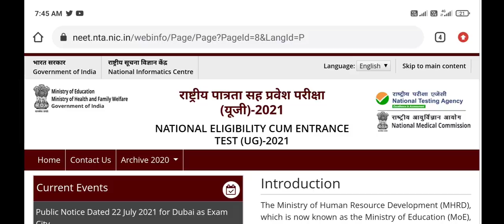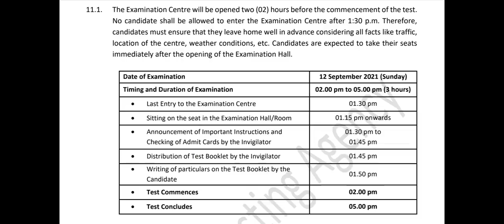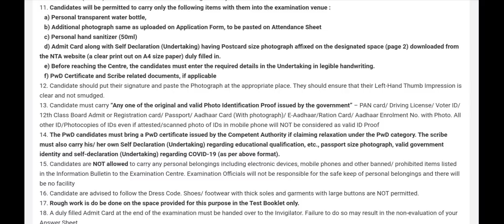NEET exam 2021 important things !! NEET aspirants must watch